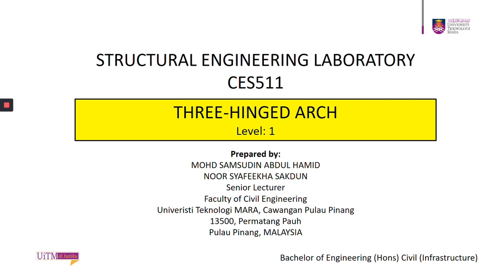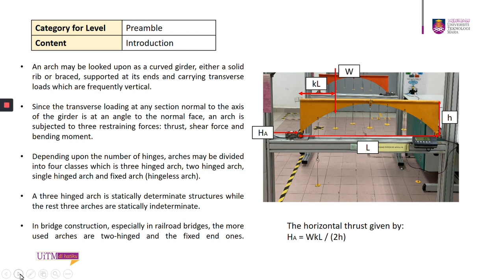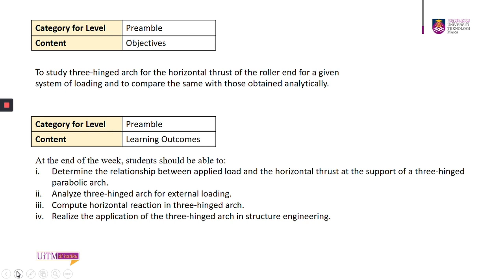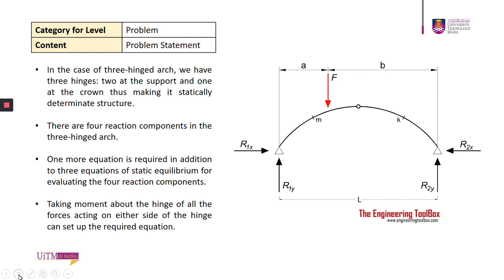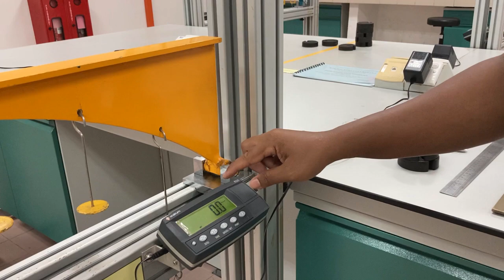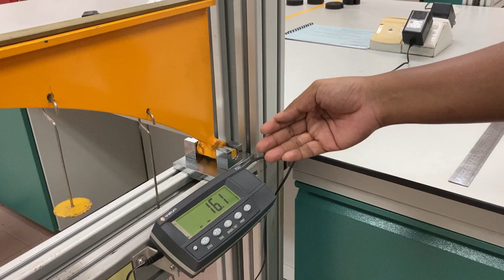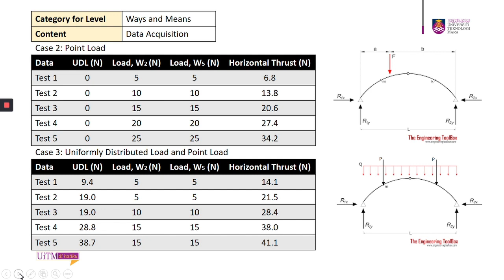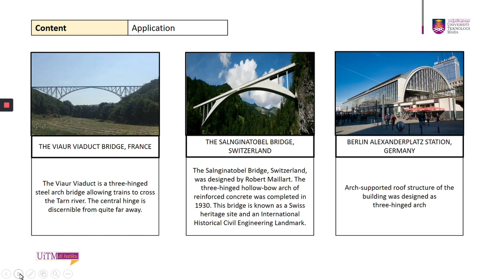THREE HINGED ARCH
CES511 - STRUCTURAL ENGINEERING LABORATORY DEMONSTRATION